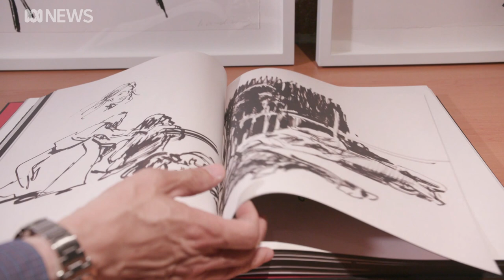Hugo Weaving on the value of the arts, particularly in a COVID world | ABC News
After six months with the curtain down, and $18 million in lost revenue, the Sydney Theatre Company has returned for its first production since the pandemic, 'Wonnagatta'.
It comes as the struggling arts community rallies together to help claw back some of its finances through an auction.
In a News Breakfast exclusive,Alexia Attwood sits down with one of the company's biggest stars, and one of Australia's favourite actors - Hugo Weaving.